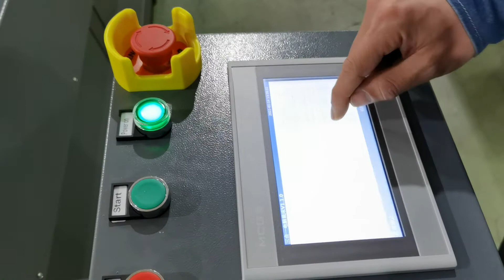Automatic cutting machine with perforation for leather material Richpeace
two cutting device and 1 pen for mark making . the pen could be replaced with perforation device